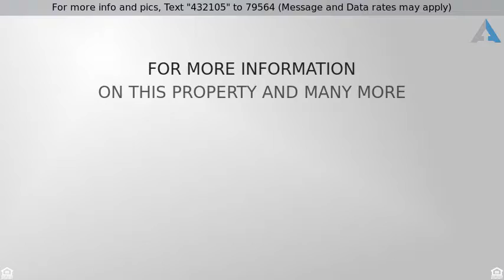Priced at $329,900 - 5430 Constitution Avenue, Colorado Springs, CO 80915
Stunning Remodel in Villa Loma

Stunningly remodeled home is ready for its new home owners to settle in. Huge oversize lot with RV parking. Beautifully remodeled interior throughout, with custom cabinetry, granite counters, and gorgeous tile surrounds. This home is certain to please.